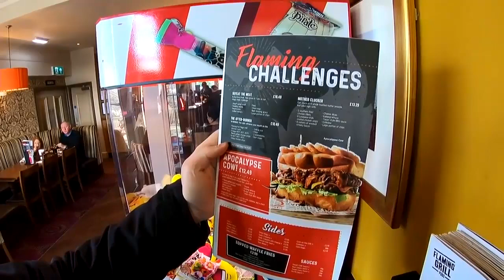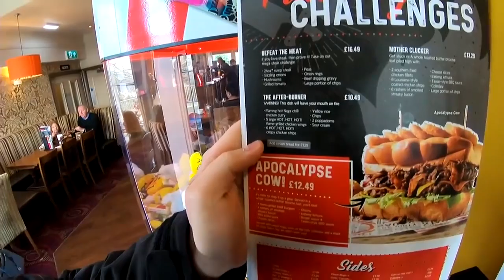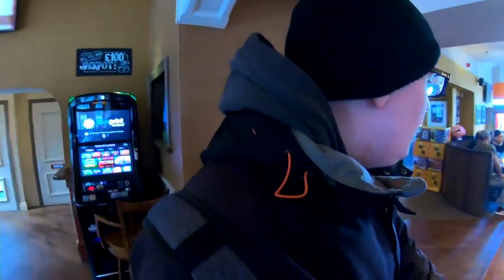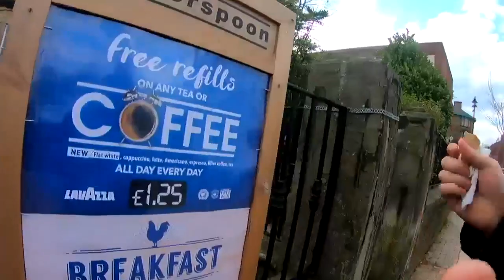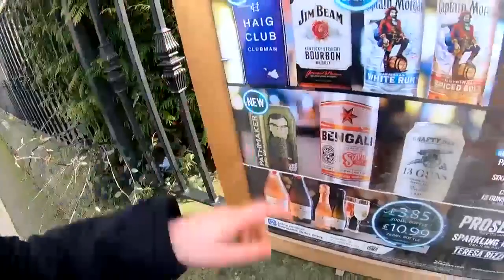Harmful Opinions - Painful Consumptions [Mirror]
Original upload date: approx. 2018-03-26
Original mirrored video upload date: 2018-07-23
Original mirrorer: Laement
Games played: n/a